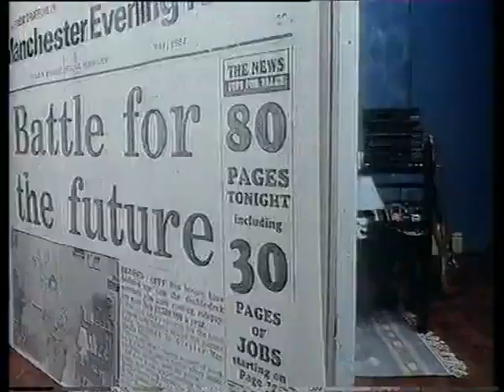Manchester Evening News (1980's, UK)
Directed by Peter Lord at Aardman Animations.